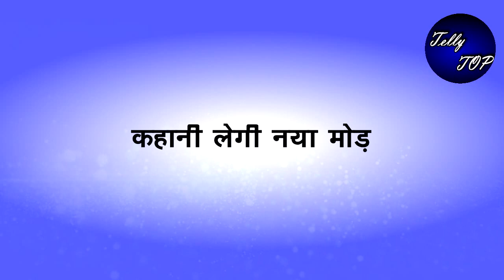GHKKPM || सई के डॉ बन जाने के बाद विराट करेगा उसको Propose, बताएगा दिल की बात